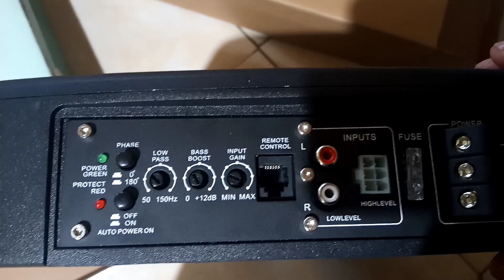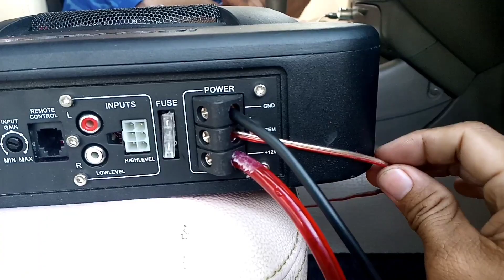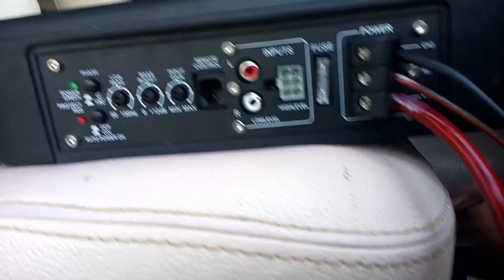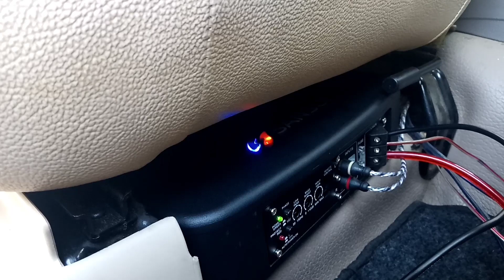Subwoofer Aktif Kolong Jok dan cara pasang nya.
Audio kolong dan cara pasangx super bas
jika bingung temen2 langsung bisa menghubungi kami via comen

atau bisa langsung datang ke tempat kami
sumnep madura jatim

16 Februarib2020